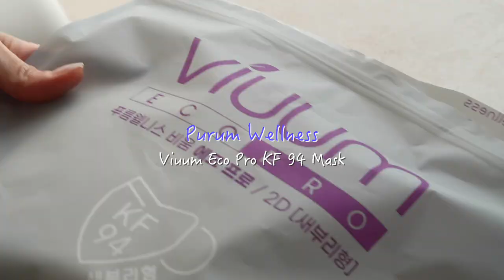이건 찐이야.. 2021년 내가 사랑했던 페이보릿들❤️‍🔥도른자들의 연말결산 | 2021 Favorites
그래도 본업이 뷰튜버인데,, 뷰티템 연말결산 빠지면 섭하잖아요?
작년 한해동안 정말 잘~썼다! 하는 제품들.
그리고 앞으로도 쭉 저의 인생템이 될 것 같은 고마운 친구들만
매너로 빠르게 모셨습니다.

2022년 우리 뭉독자들 모두 행복합시다! 건강하구요!

numbuz:n - 3 Super Glowing Essence Toner
넘버즈인 - 3번 결광가득 에센스 토너

Bbia - Lip Oil Balm 01 Shea Butter
삐아 - 립 오일 밤 01 시어 버터

numbuz:n - 1 Easy Peasy Cleansing Oil
넘버즈인 - 1번 말끔 순삭 클렌징 오일

HERA - Black Cushion
헤라 - 블랙 쿠션 페탈 아이보리

O HI O HOO - Semi Matte Cushion Foundation
오하이오후 - 세미매트 쿠션 파운데이션 페탈 아이보리

AMUSE - Dew Jelly Vegan Cushion 01
어뮤즈 - 듀 젤리 비건 쿠션 01

TCFS - Art Class Frottage Pencil 01 Shining Linen / 07 Muted Taupe / 08 Scented Bouquet
투쿨포스쿨 - 아트클래스 프로타주 펜슬 01 샤이닝 린넨 / 07 뮤티드 토프 / 08 센티드 부케

NAMING - Fluffy Powder Blush
네이밍 - 플러피 파우더 블러쉬

HERA - Sensual Fresh Sheer Stain
헤라 - 센슈얼 프레쉬 쉬어 스테인

LE LABO - Bergamote 22
르라보 - 베르가못 22

hinok - The Spray (450 ml)
희녹 - 더 스프레이 (450 ml)

Purum Wellness - Viuum Eco Pro KF 94 Mask
푸름 웰니스 - 비움 에코 프로 KF 94 마스크